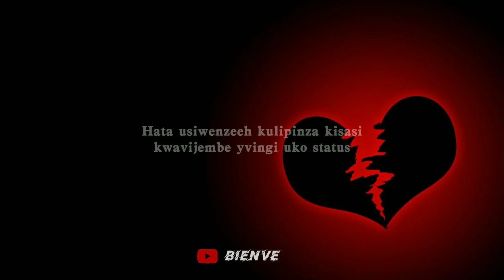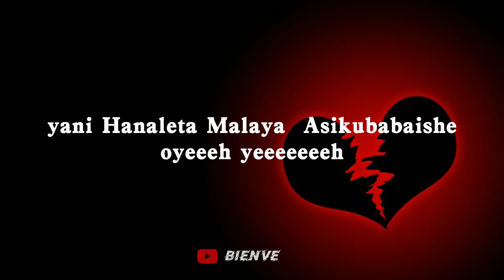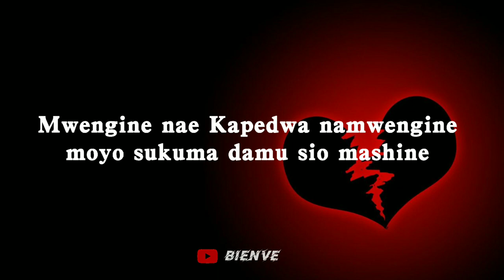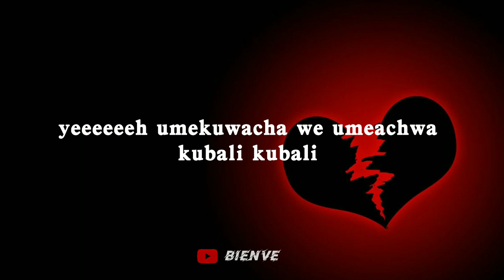Lody Music - Kubali (Romantic Bongo Music )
Let us support  our Talents our swahili🎵